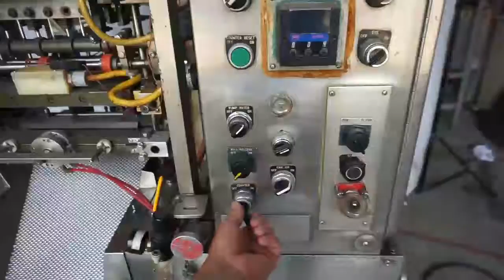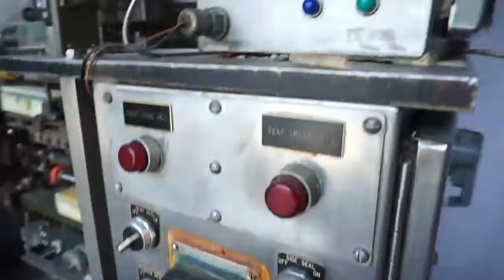W.A. Lane Eight Head Vertical Pouch Machine REF: 8296O